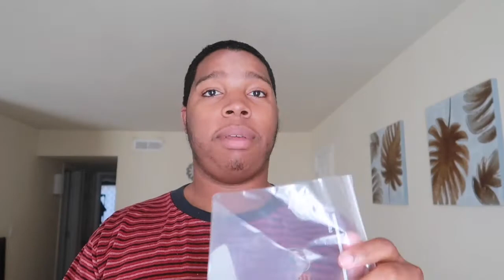HOW TO GET DEEP 360 WAVES| *MUST WATCH*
LET GET THIS VIDEO TO 30 LIKES

I truly appreciate everyone for coming to watch my video you guys really motivate me to keep making videos